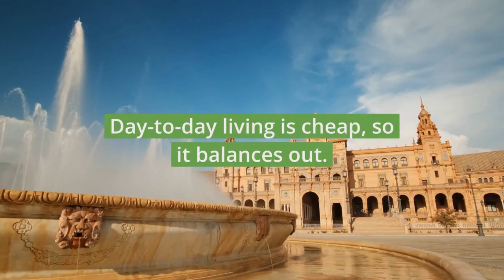The TRUTH About Living In SPAIN🇪🇸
Discover The 10 Best Places To Retire by joining our Free e-letter 👉 💥

Spain... the quintessential Mediterranean destination. When most of us think of Spain we picture sun, sand, siestas and sangria. Things usually associated with a holiday. But outside of the vacation realm, what is life in Spain actually like?

If you are thinking about living or investing in this sunny Mediterranean haven, check out this video to get a better idea of what to expect of life in Spain. Find out some essential tips and interesting facts you might not have known about Europe’s retirement hotspot.

Timestamps:
1:19 Living In Spain
2:58 Cost Of Living In Spain
4:07 Health Care In Spain
4:54 Getting To Spain
5:33 Best Places To Live In Spain
5:47 Valencia
6:24 Barcelona